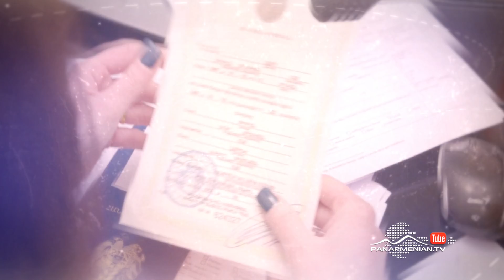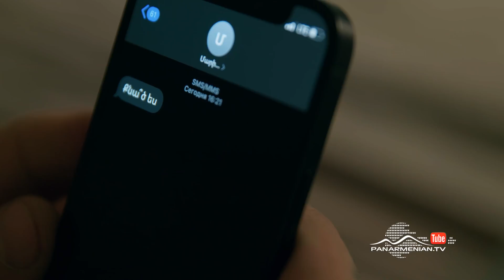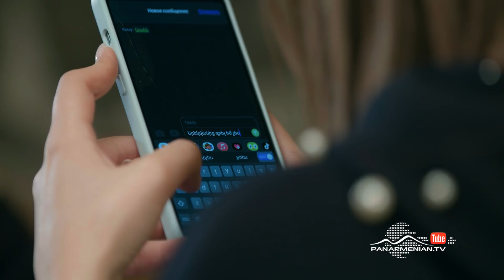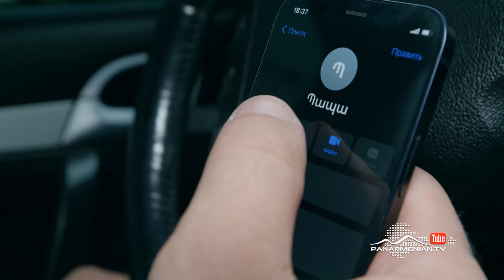Ամեն Տարի Գարնանը, Սերիա 55 / Amen Tari Garnany